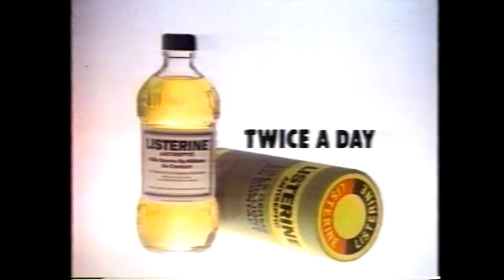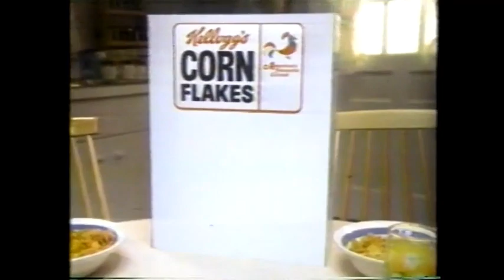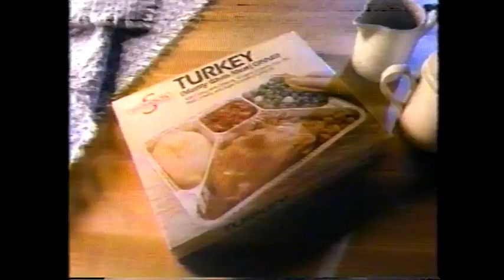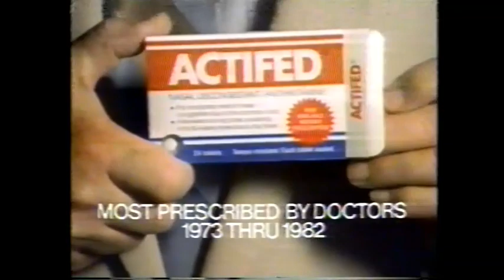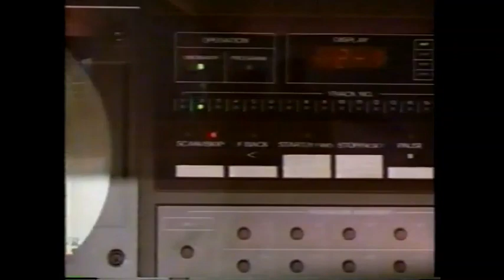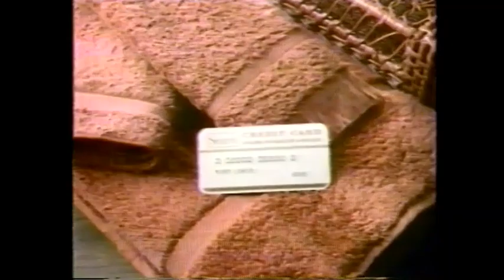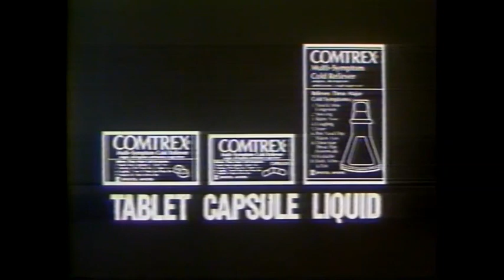October 30, 1983 commercials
Taken from the rerun of Motown 25 off WNBC.

2. McDonald's
3. Sprite
4. Easy-Off
5. Listerine
6. RCA
7. Motown 25 Stevie Wonder commercial bumper
8. When Your Lover Leaves promo
9. United Airlines
10. WNBC News 4 Sports at 11 promo bumper
11. Volkswagen Vanagon
12. Sears
13. Kellogg's Corn Flakes
14. Close-Up
15. Another AT&T
16. Swanson turkey "TV dinner"
17. Another Motown 25 commercial bumper
18. Bay City Blues promo
19. NBC News Digest
20. Michelob Light
21. NBC News Digest (continued)
22. Mr. Wisk Wet/Dry shaver from Panasonic
23. Swatch
24. WNBC News 4 Live At Five promo bumper
25. Motown 25 Marvin Gaye & Tammi Terrell commercial return bumper
27. Kentucky Fried Chicken
28. Suave
29. Shasta
30. Boone promo
31. Keri
32. Actifed
33. S.O.S oven cleaning pad
34. Red Lobster
35. Motown 25 The Supremes commercial bumper
36. When Your Lover Leaves promo
37. WNBC News 4 Update
38. Pan Am
39. Fisher stereo system featuring a CD player
40. Prego
41. Another WNBC News 4 Live At Five promo bumper
42. Motown 25 The Temptations commercial return bumper
43. Jeep CJ
44. Another Sears
45. Lysol
46. Wendy's
47. Judith Krantz's Princess Daisy promo
48. Yet another AT&T
49. Another Shasta
50. L'Oreal
52. Motown 25 partial closing credits with Match Game-Hollywood Squares Hour/Boone/When Your Lover Leaves voiceover promos